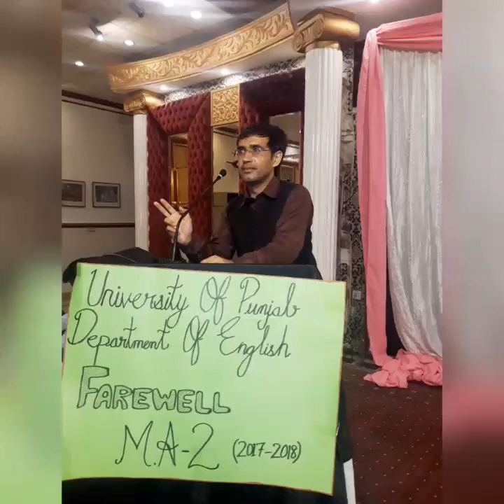Vote of Thanks Speech in English for Students Events